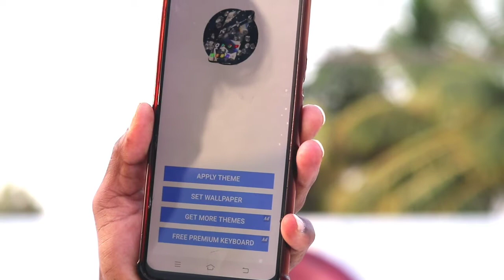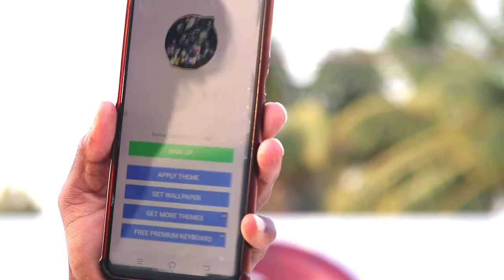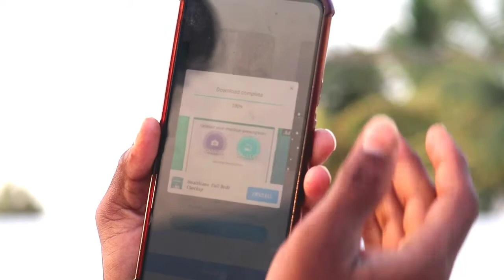Full hd Live Wallpapers in 2022 | wallpaper settings